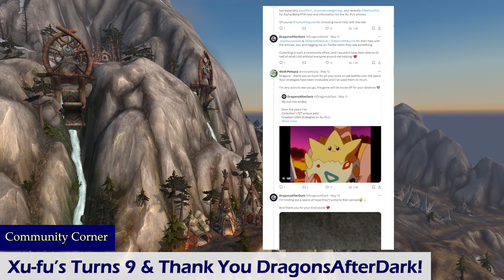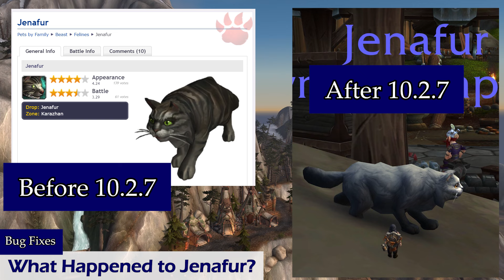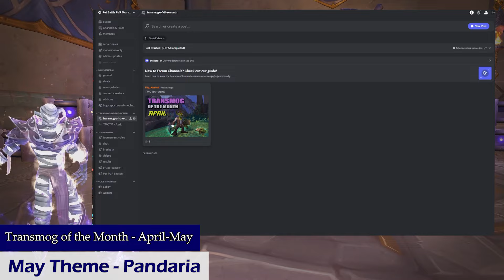Battle Pet News - May 15th - World of Warcraft!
News for  Battle Pets in World of Warcraft for May 1st

Come to the discord Above for all PvP Tournament News and to submit your Transmog of The Month photos!